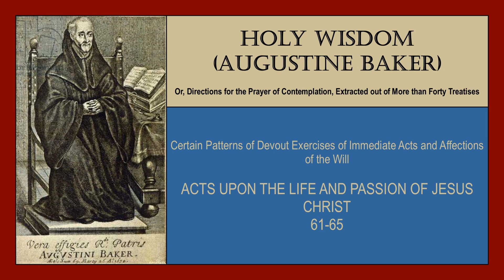Acts Upon the Life and Passion of Jesus Christ 61-65 - Holy Wisdom (Augustine Baker) audiobook